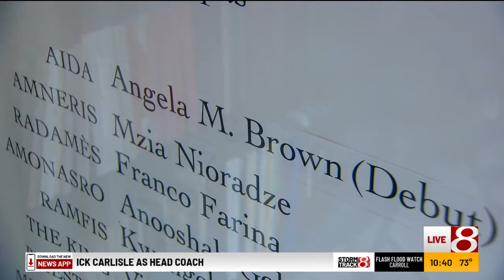Indy Style: Angela Brown